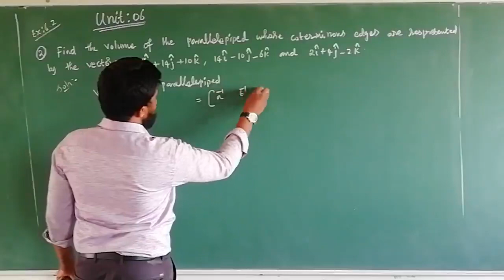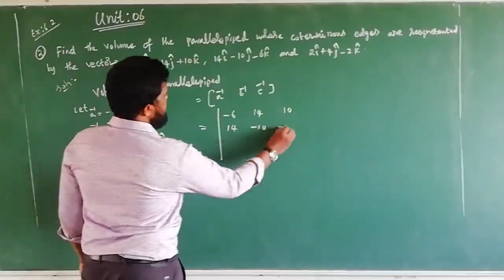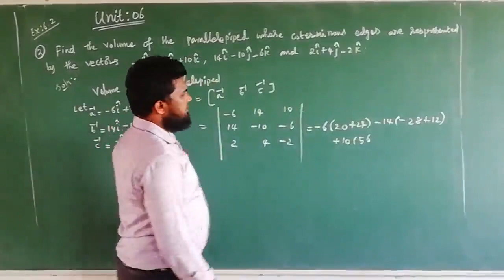12 maths unit.06